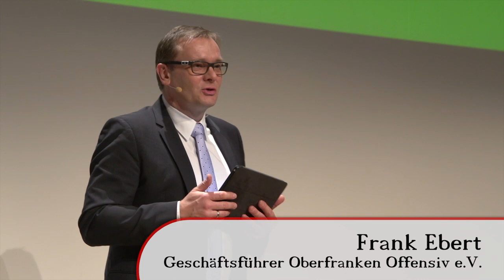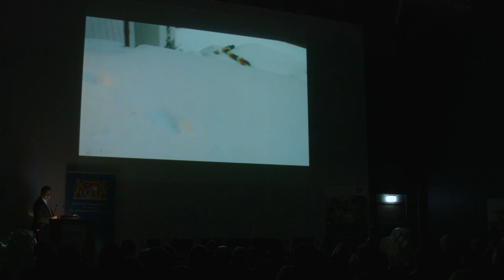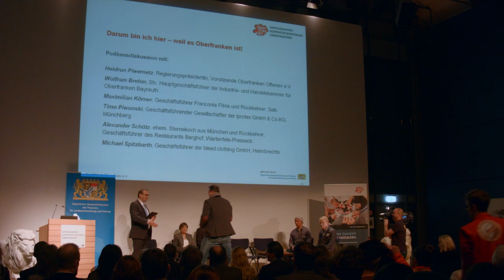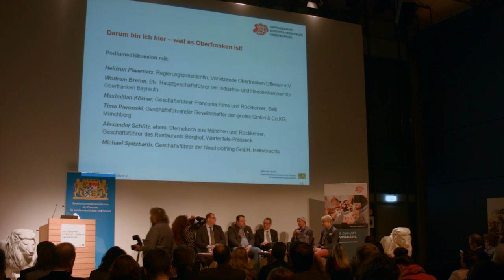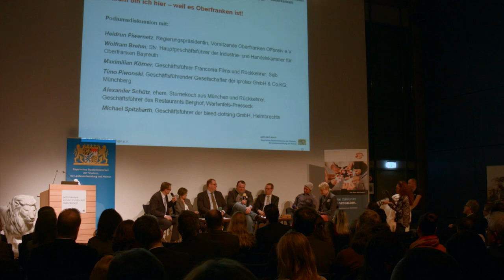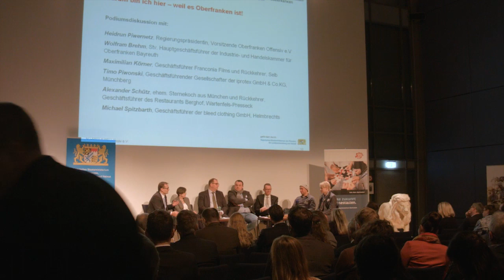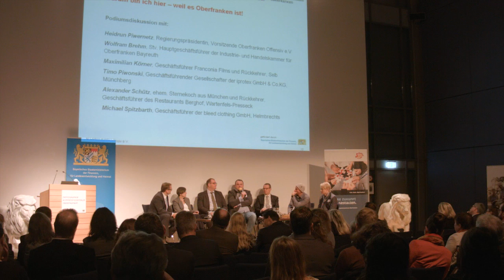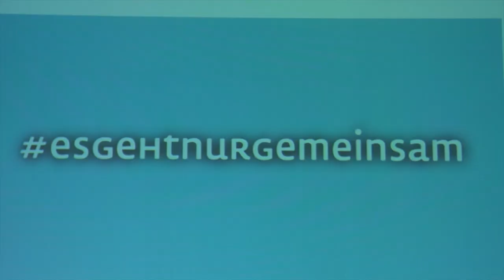Jahrestagung Demographie-Kompetenzzentrum: Podiumsdiskussion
Das Demographie-Kompetenzzentrum Oberfranken lädt zu seiner ersten Jahrestagung in den Landkreis Wunsiedel ein. Im Fokus stehen dabei erfolgreiche Unternehmer, die sich bewusst für die Region als Lebens- und Arbeitsmittelpunkt entschieden haben. Die Vorsitzende von Oberfranken Offensiv e.V. als Träger des Demographie-Kompetenzzentrums, die Staatsministerin für Pflege und Gesundheit Melanie Huml MdL, betont, dass Oberfranken den Vergleich mit Ballungsräumen nicht scheuen muss. Das Demographie-Kompetenzzentrum trägt mit seinen Projekten, Veranstaltungen und konkreten Hilfestellungen zum Selbstbewusstsein Oberfrankens maßgeblich mit bei.